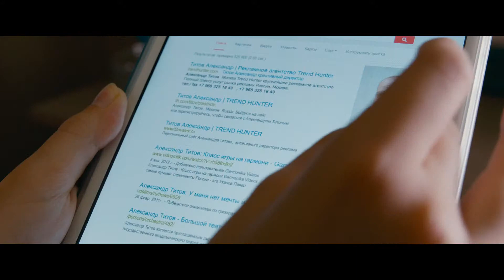Завтрак у папы - Трейлер на Русском | 2016 | 1080p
✔ Официальный трейлер фильма "Завтрак у папы" | 2016 | Full HD

Саша Титов, успешный креативный директор рекламного агентства, считает себя счастливчиком: он полностью доволен собой, своей работой и ни к чему не обязывающими отношениями с коллегой Оксаной Тарелкиной. Но однажды на пороге своего пентхауса Саша встречает милую десятилетнюю девчушку Алю, которая представляется его дочкой. Готов ли Саша принять все сюрпризы, приготовленные судьбой, и в корне изменить привычную холостяцкую жизнь?

✔ Год: 2015
✔ Страна: Россия
✔ Жанр: комедия
✔ В кино с 31 марта 2016 года (Россия)